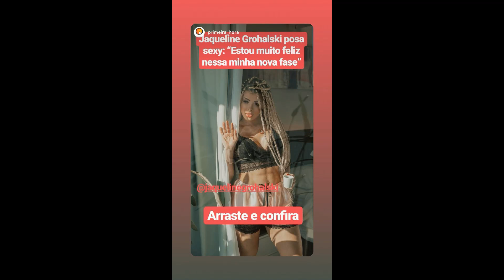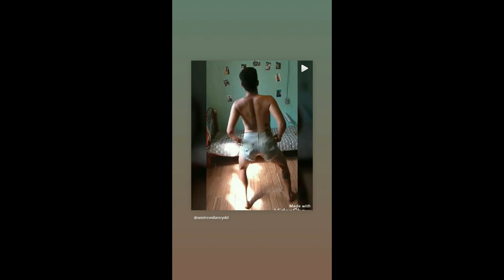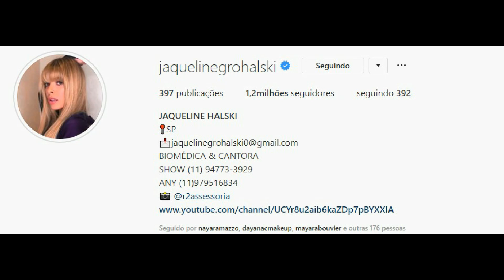STORIES DA FADA JAQUELINE GROHALSKI BBB18 04/09/2019